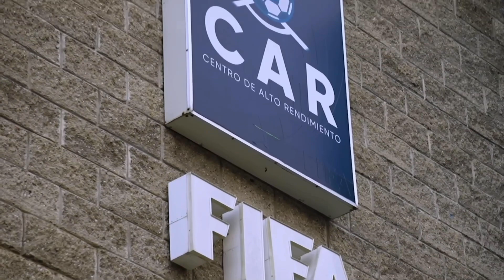GUATEMALTECOS CON UNA OPORTUNIDAD DE LUJO EN EL FÚTBOL ARGENTINO